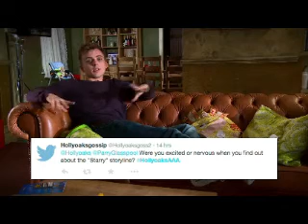I've Waited All My Life for You (Parry Glasspool Video)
A video I made for Parry Glasspool using the song "I've Waited All My Life for You" by Reba McEntire.